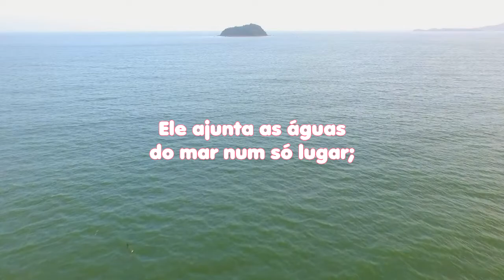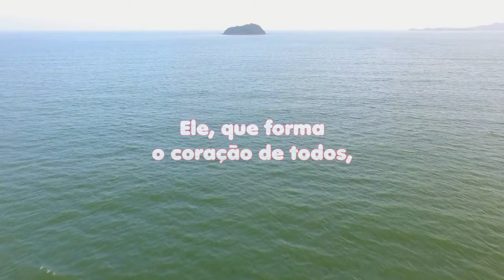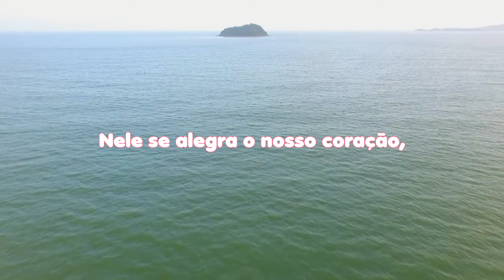LEITURA DIÁRIA - Salmos 33